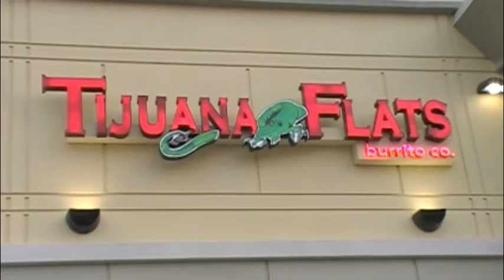Thank you, Katie.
Hey, it's Bonnie & Clyde on the deck at Tijuana Flats.  Well, Katie & Clyde.